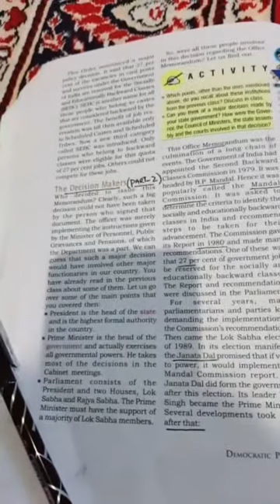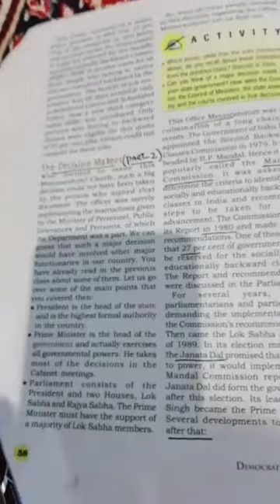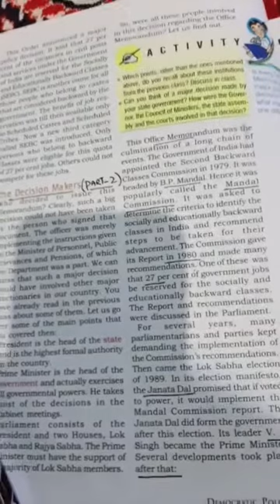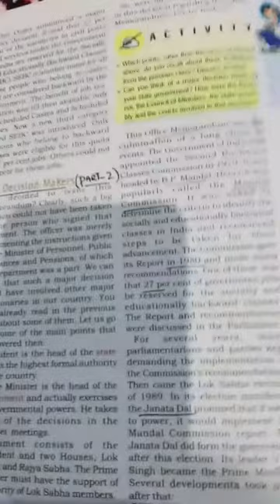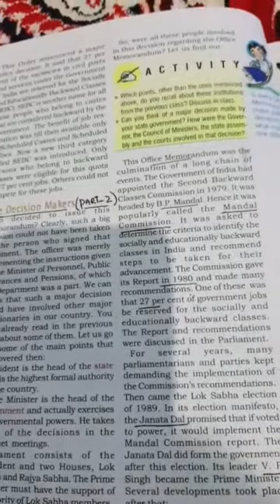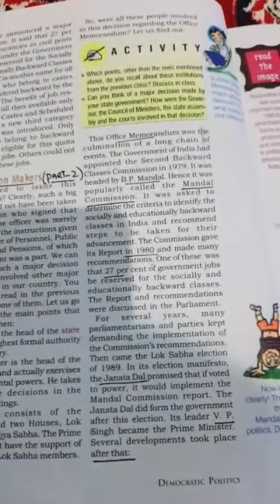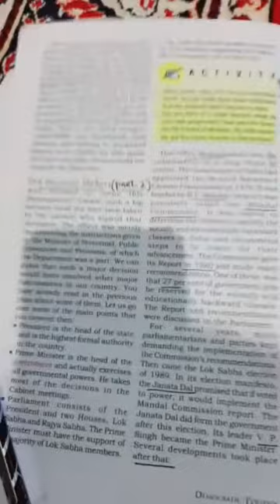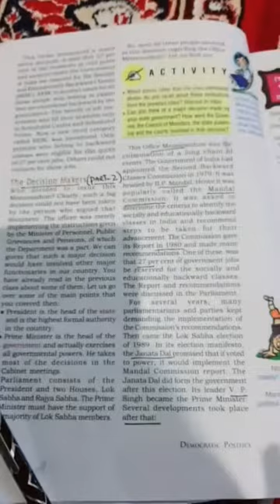The Decision Makers(Part-2)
Class 9th Subject Pol.Science BHSS Handwara